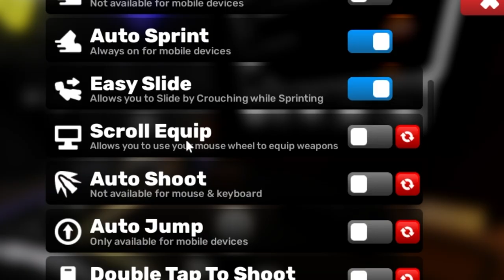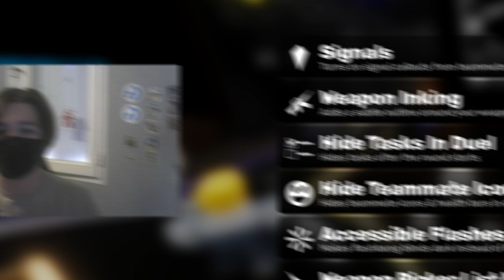TU DOIS À TOUT PRIX JOUER À CE FPS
Bonne vidéo !

(fait pas attention a ça)

roblox, rivals, roblox rivals, 1v1, fps, 2v2, tips, astuce, astuces, meilleur jeu roblox, best game